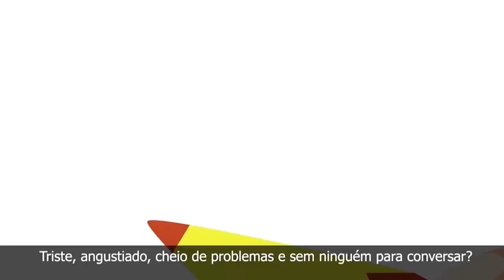Robson Machado, Administrador e estudante de Psicologia - Viva Ubuntu – 14/06/23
A Psicologia é o estudo da mente e do comportamento humano, bem como suas interações com o meio ambiente. É uma ciência que visa diagnosticar, compreender, explicar e promover mudanças nos comportamentos humanos. Mas muito além disso a psicologia busca a ajudar com ética e cuidado as pessoas.

Robson Machado, após se formar em administração, buscou uma nova formação em psicologia, e hoje cursa o 6° semestre da graduação. Para ele, o curso de administração o preparou para o passo maior, que era a psicologia. E assim ajudar as pessoas com cuidado, ética e seriedade.

Confira um pouco da história de Robson Machado, no programa Viva Ubuntu, desta quarta-feira (14). A apresentação é de Deborá Thomaz Evangelista.

Gostou deste conteúdo? Então, curta e siga a TV Santa Maria para continuar recebendo as novidades da nossa programação.